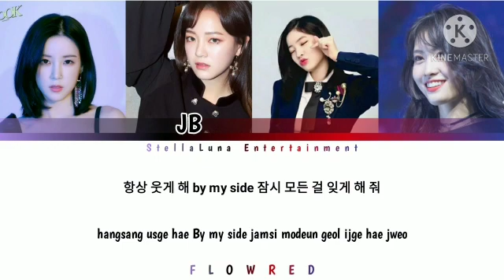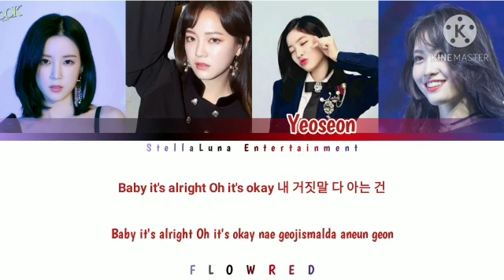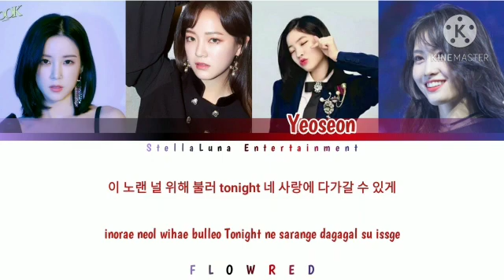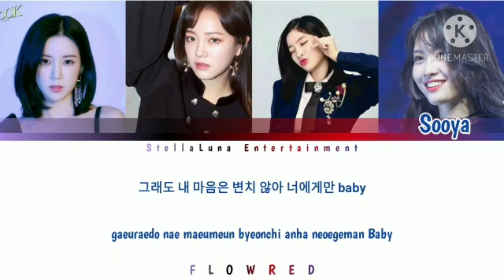[Vocal Cover] SEVENTEEN - All My Love by FLOWRED